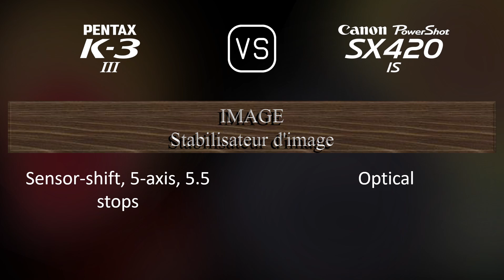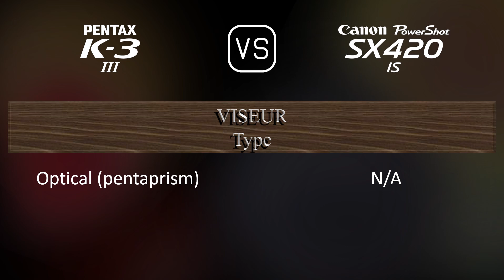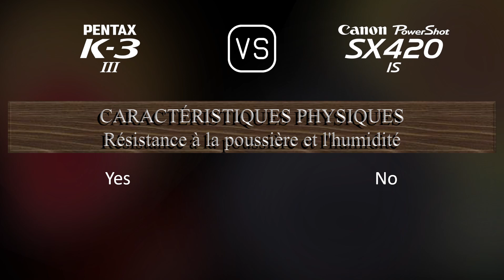Pentax K-3 Mark III vs. Canon PowerShot SX420 IS: Une Comparaison de Caractéristiques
Cette vidéo fournit un aperçu des fonctionnalités du Pentax K-3 Mark III et du Canon PowerShot SX420 IS dans une comparaison de caractéristiques (comparison of specifications).

00:25 LANCEMENT
00:33 BOÎTIER
00:40 CAPTEUR D'IMAGE
01:01 IMAGE
01:16 OPTIQUE ET MISE AU POINT
01:58 ÉCRAN
02:16 VISEUR
02:27 FONCTIONNALITÉS PHOTOGRAPHIQUES
03:20 FONCTIONNALITÉS VIDÉOGRAPHIQUES
03:35 STOCKAGE
03:38 CONNECTIVITÉ
04:03 CARACTÉRISTIQUES PHYSIQUES
04:21 AUTRES CARACTÉRISTIQUES